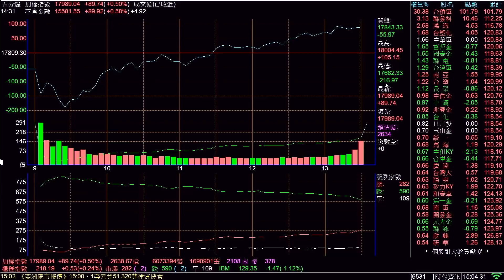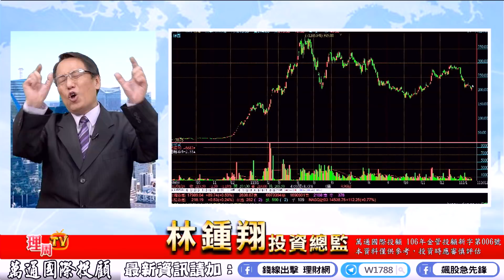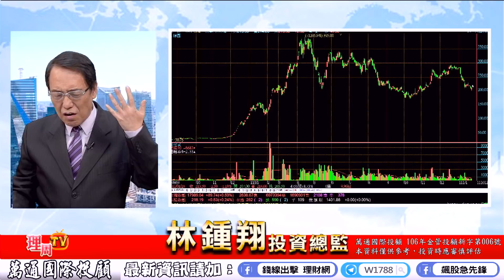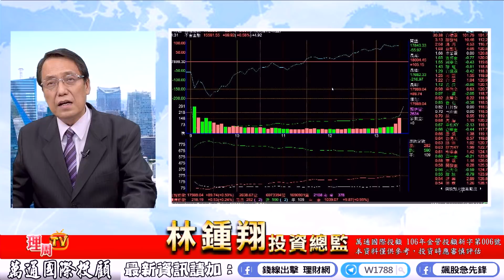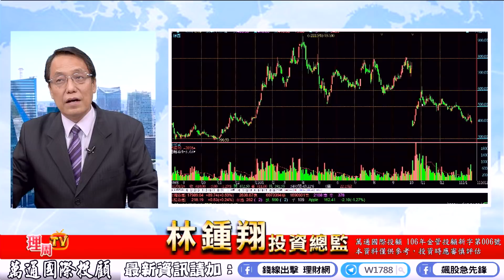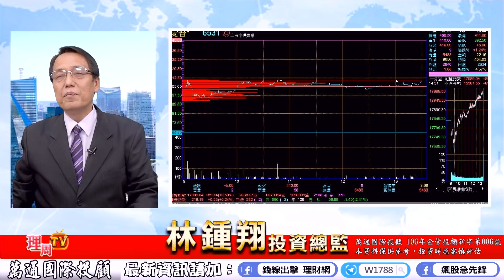理周TV-20220124盤後-林鍾翔 飆股急先鋒／天鈺 力特 光聯 驊訊 年後如何賺大錢!